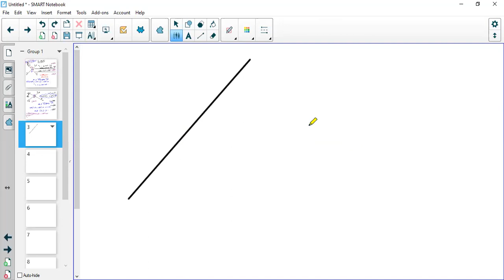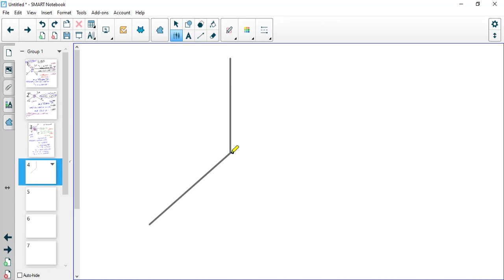حصة الرياضيات الصف الاول الاعدادي طريقة حل البرهان في الهندسة مع مستر عماد حمدي في اكاديميةGenius